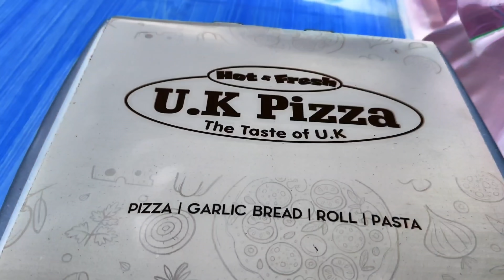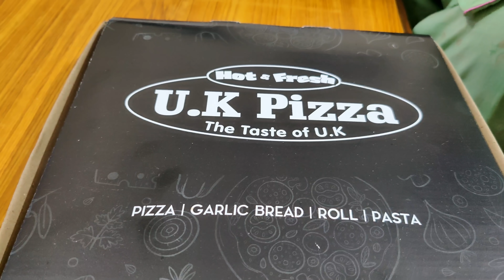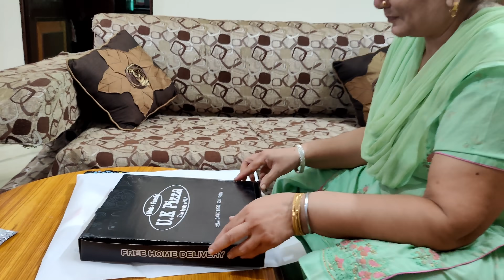She Is Back..@DRISHTIIGAREWALVLOGS || Kanwal Grewal Vlogs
Hey Everyone..